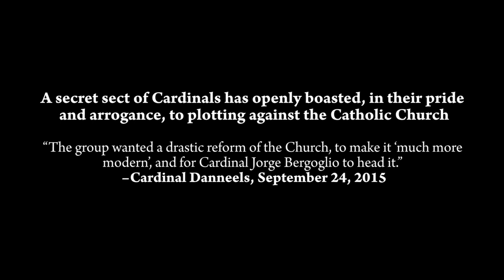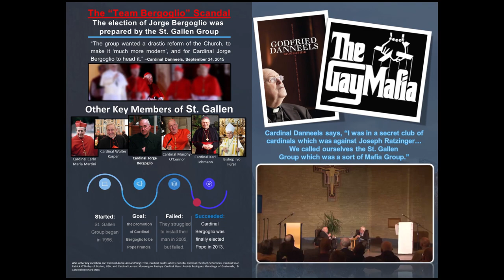THE HOMOHERESY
The St Gallen Group Confirmed!
Serious concerns are being raised about Cardinal Godfried Danneels, for confessing to being part of a radical “mafia” reformist group opposed to Benedict XVI. . .
At the launch of his book in Brussels, the cardinal said he was part of a secret club of cardinals opposed to Pope Benedict XVI.
He called it a “mafia” club that bore the name of St. Gallen. The group wanted a drastic reform of the Church, to make it “much more modern”, and for Cardinal Jorge Bergoglio to head it. The group, which also comprised Cardinal Walter Kasper and the late Jesuit Cardinal Carlo Maria Martini, has been well documented in Austen Ivereigh’s biography of Pope Francis, The Great Reformer.

The election of Jorge Bergoglio was the result of secret meetings that cardinals and bishops, organized by Carlo Maria Martini, held for years in St. Gallen, Switzerland. This, according to the authors of a newly published biography of the Belgian Cardinal Godfried Danneels, who calls the group of cardinals and bishops a “Mafia club”.
Danneels according to the authors, worked for years to prepare for the election of Pope Francis, which took place in 2013. Danneels, moreover, in a video recorded during the presentation of the book in Brussels, (above) admits that he was part of a secret club of cardinals who opposed Joseph Ratzinger. Laughing, he calls it “a Mafia club that bore the name of St. Gallen”.
They got what they wanted. Besides Danneels and Martini, the group according to the book were part of the Dutch bishop Adriaan Van Luyn, the German cardinal Walter Kasper and Karl Lehman, the Italian Cardinal Achille Silvestrini and British Basil Hume, among others.

Warning you might be Excumincated for believing this video.